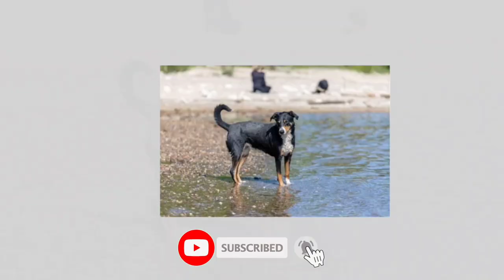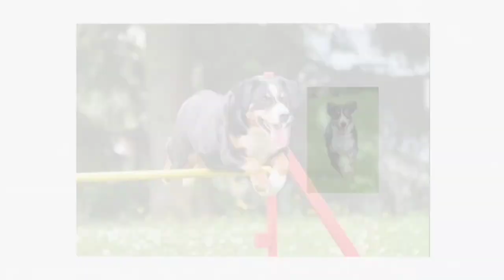Appenzeller Dog | The Beauty of Appenzeller Dog